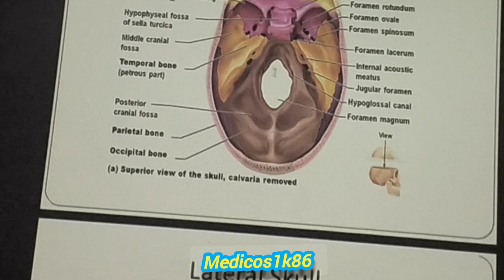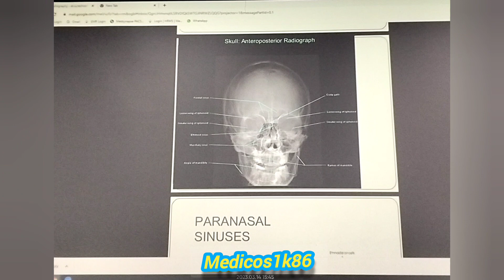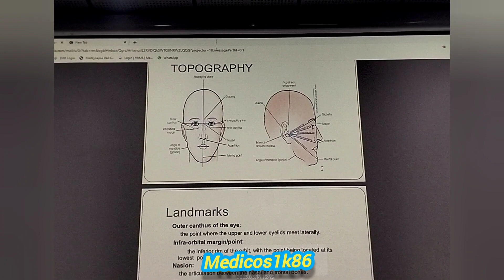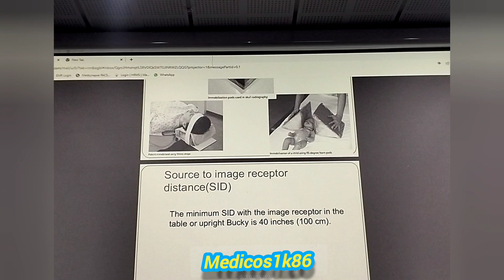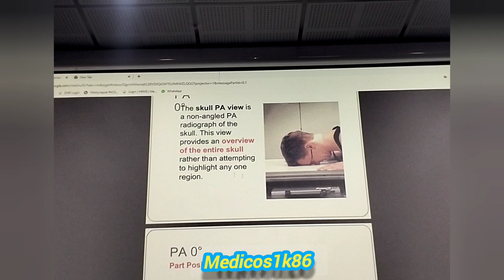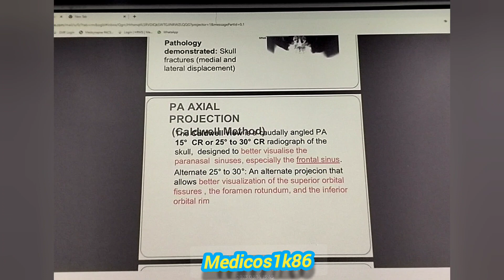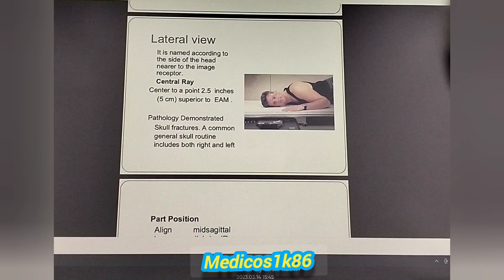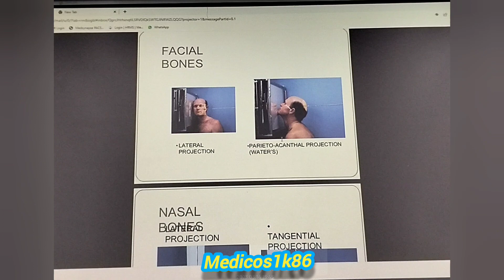Complete Lecture Skull Radiography |Anatomy And Physiology |Skull views,projections#radiology#doctor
Complete Lecture on Skull Radiography |Anatomy And Physiology | Skull all .